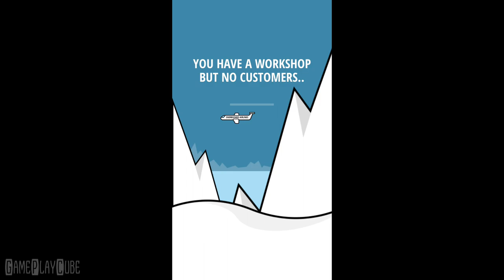Hydraulic Press Pocket - iOS/Android Gameplay Video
This official Hydraulic Press Channel tuber simulator fits over two hundred unique items and a Hydraulic Press into your pocket! Whether you're bored or stressed, crushing everything helps!

~ Special thanks to Linnama Entertainment for this Awesome Game ~